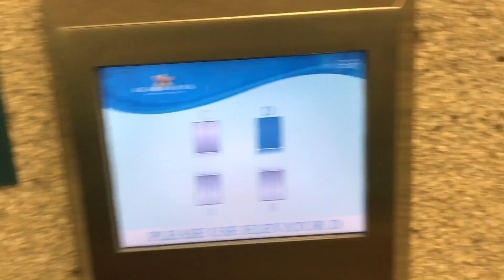How to find Century21 iProperties Hawaii office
How to get to Century21 iProperties Hawaii RB-21275

1585 Kapiolani BLVD. #1533, Honolulu, HI 96814